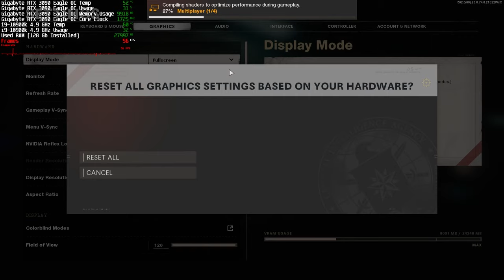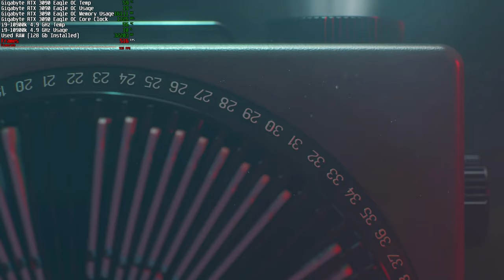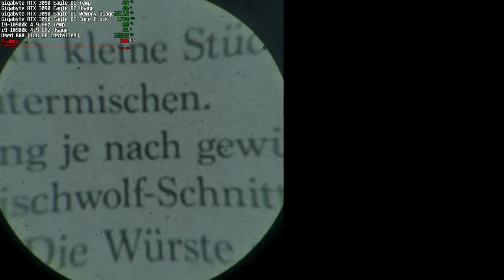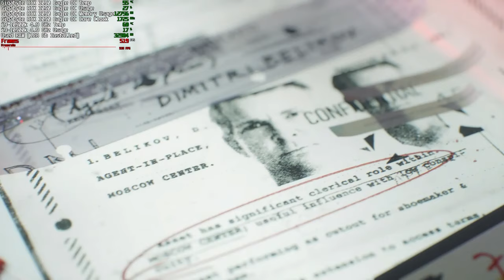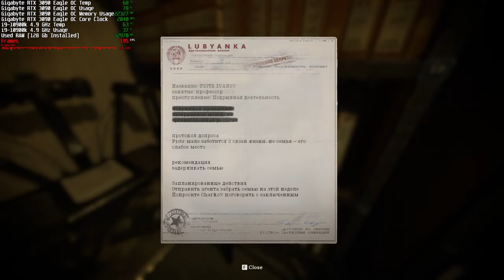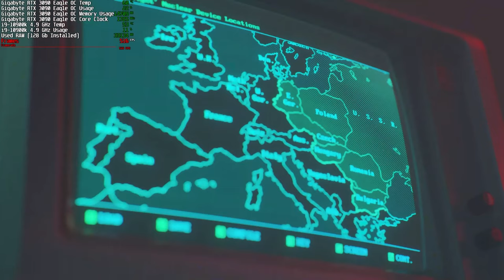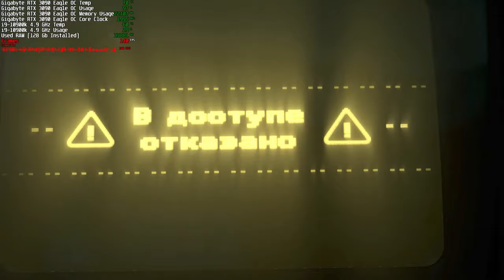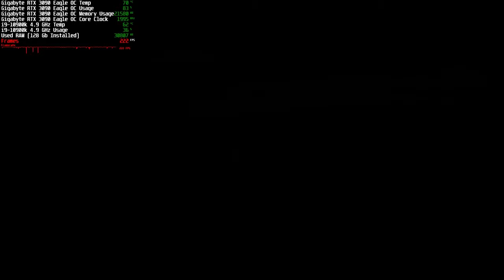Call Of Duty: Cold War - Walkthrough & Benchmark [PC] (i9 10900k, RTX 3090, 128 Gb RAM) MAX SETTINGS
Call Of Duty: Cold War - Walkthrough & Benchmark includes a Campaign Gameplay Walkthrough for COD Black Ops Cold War Single Player Campaign for COD Cold War on PS5, Xbox Series X, PS4 Pro, Xbox One X and PC. This Call of Duty Black Ops Cold War Story Campaign Walkthrough includes the Full Game.Besides the gameplay walkthrough this video also includes a full benchmark of the game in 1080p, MAX SETTINGS.

Here is the full PC configuration:
► CPU: Intel Core i9-10900k
► CPU Cooler: Noctua NH-D15 chromax.black
► Thermal compound: Noctua NT-H2
► Motherboard: MSI MEG Z490 ACE
► RAM: HyperX Fury Black 4×32 Gb DDR4-3200
► GPU: GIGABYTE RTX 3090 EAGLE OC
► SSD: Samsung 960 PRO 512 Gb
► HDD: 2x Seagate SkyHawk 6TB
► Case: Thermaltake Commander C35 TG ARGB
► PSU: Segotep KL-1080W
► Operating system: Microsoft Windows 10 Pro x64

Here is what you will find in this video:
0:00​ Game Settings
3:38​ PC Configuration
3:45​ Call Of Duty: Cold War - Nowhere Left to Go - i9-10900k, RTX 3090 at 1080P, Max Settings
20:00​ Call Of Duty: Cold War - Fracture Jaw - i9-10900k, RTX 3090 at 1080P, Max Settings
43:00​ Call Of Duty: Cold War - Brick in the Wall - i9-10900k, RTX 3090 at 1080P, Max Settings
1:19:00 Call Of Duty: Cold War - Redlight, Greenlight - i9-10900k, RTX 3090 at 1080P, Max Settings
1:57:15​ Call Of Duty: Cold War - Echoes of a Cold War - i9-10900k, RTX 3090 at 1080P, Max Settings
2:23:50​ Call Of Duty: Cold War - Desperate Measures - i9-10900k, RTX 3090 at 1080P, Max Settings
3:00:38​ Call Of Duty: Cold War - End of the Line - i9-10900k, RTX 3090 at 1080P, Max Settings
3:28:40 Call Of Duty: Cold War - Break on Through - i9-10900k, RTX 3090 at 1080P, Max Settings
3:57:29​ Call Of Duty: Cold War - Ending 1: The Very Bad Scenario - Ashes to Ashes - i9-10900k, RTX 3090 at 1080P, Max Settings
4:14:00​ Call Of Duty: Cold War - Ending 1: The Bad Scenario - Ashes to Ashes - i9-10900k, RTX 3090 at 1080P, Max Settings
4:21:23​ Call Of Duty: Cold War - Ending 1: The Good Scenario - The Final Countdown - i9-10900k, RTX 3090 at 1080P, Max Settings

You might also like:
► The BEAST vs Cyberpunk 2077: 19-10900k, RTX 3090, 128 Gb RAM (Psycho Benchmark) [1080p, 1440p, 4K]